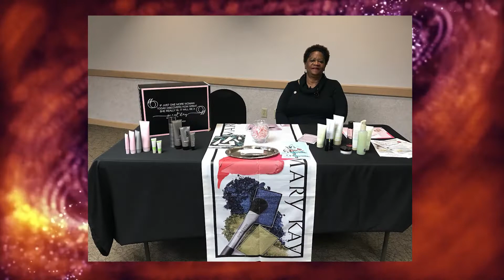Vendor Fair_Vendor Fair REVISED_30_201016